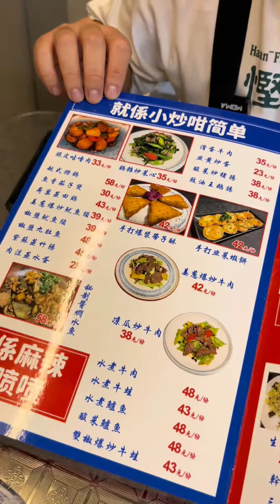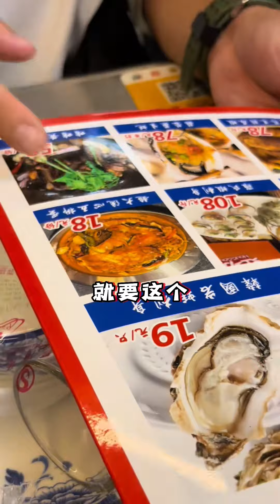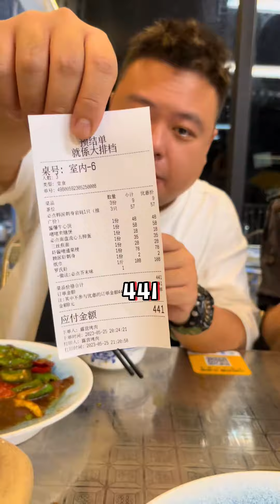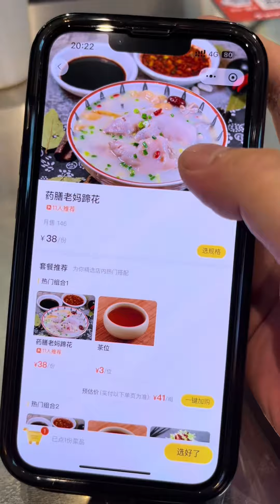打卡性價超高的大排檔！ 秘製醬牛心醬香濃鬱爽口下飯，吙黃鱔肉質彈牙好吃到停不下來【肥虎斯基】